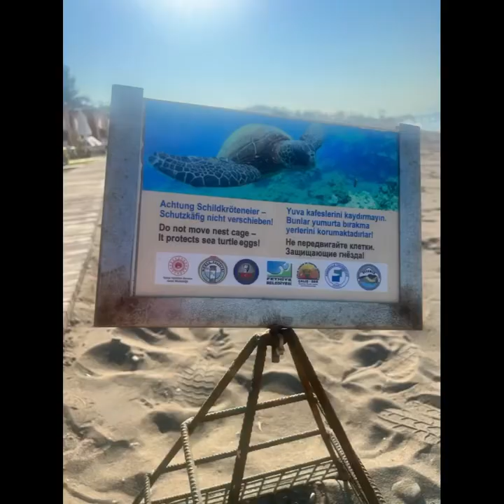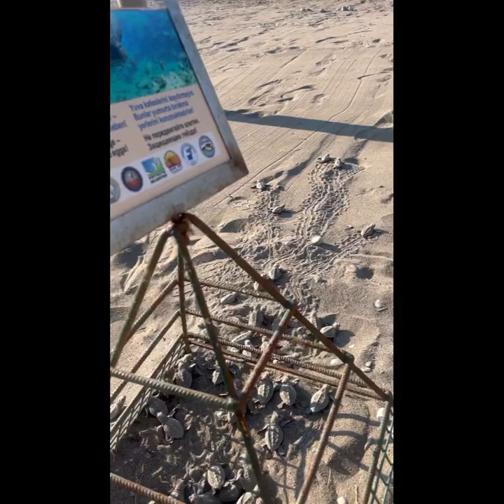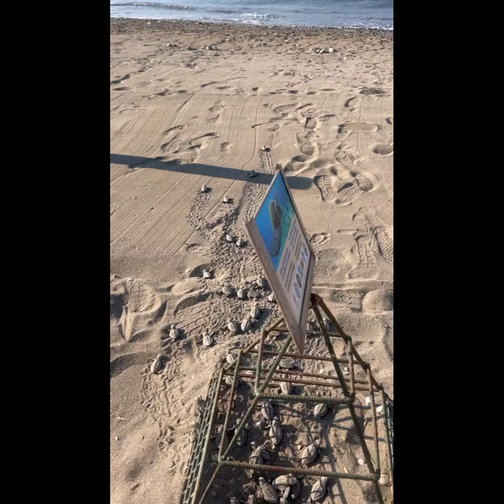Turtles hatching in Fethiye, Turkey.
On the last day of my holiday I took a walk on the beach at 8:30 am. I was so fortunate to witness this.